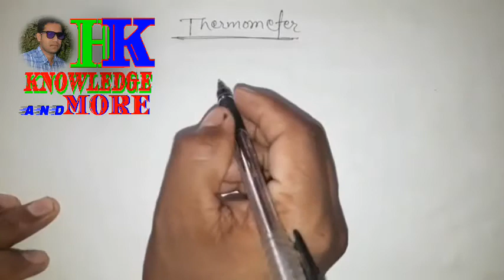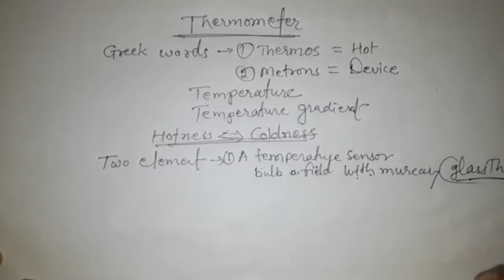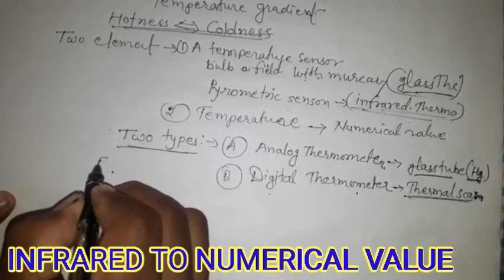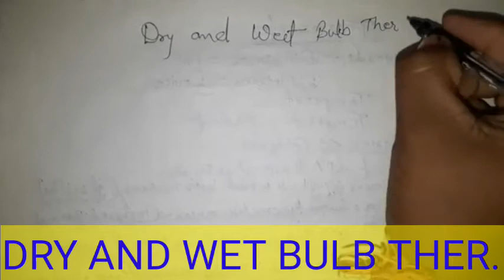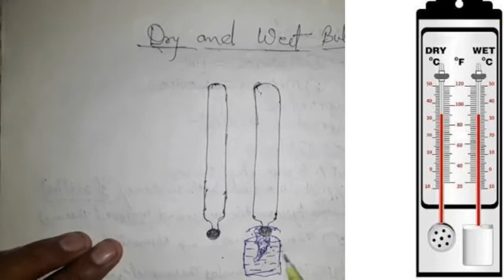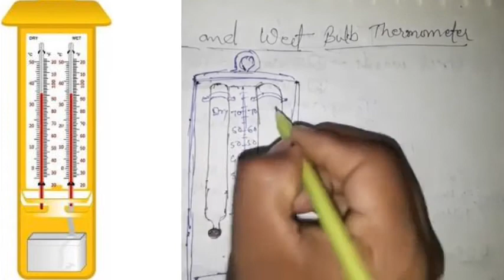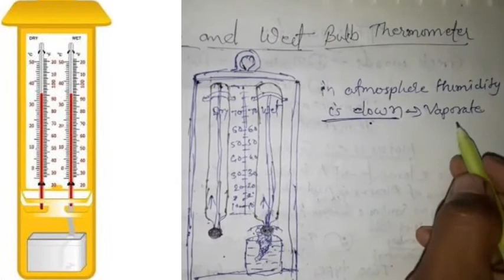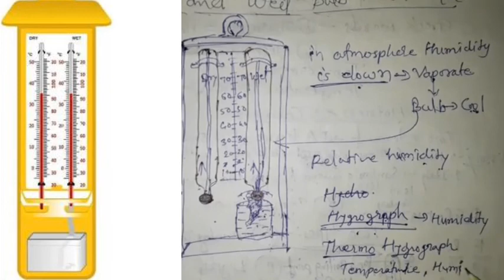THERMOMETER#HYGROMETER#ANALOG AND DIGITAL THERMOMETER#APPERATUS OF METEOROLOGY#थर्मामीटर के उपयोग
थर्मामीटर क्या है?
एनालॉग थर्मामीटर#डिजिटल थर्मामीटर#कृषि में थर्मामीटर का उपयोग#कृषि मौसमविज्ञान के उपकरण#शुष्काद्र बल्ब तापमापीथर्मामीटर कैसे कार्य करता है?हिमांक बिंदु और क्वथनांक बिंदु क्या और कितना होता हैथर्मामीटर उपयोग में सावधानियाँthermometer use of
 thermometer#use of thermometer in agriculture#agro meteorology appratus#how does work thermometer#types of thermometer#history of thermometer#dry and wet bulb thermometer#थर्मामीटर के प्रकार#anolog thermometer#digital thermometer

for more videos of biology and agriculture ...

HK KNOWLEDGE AND MORE